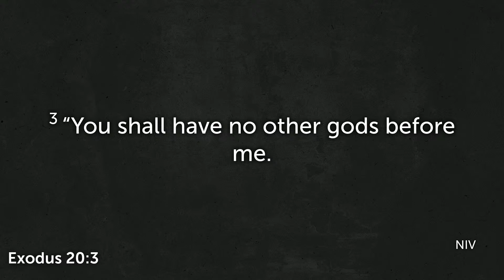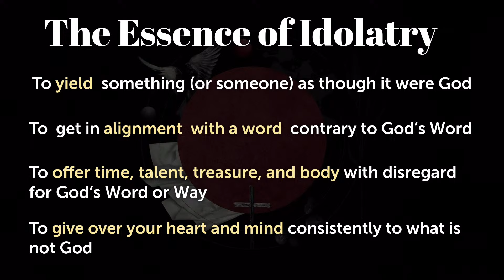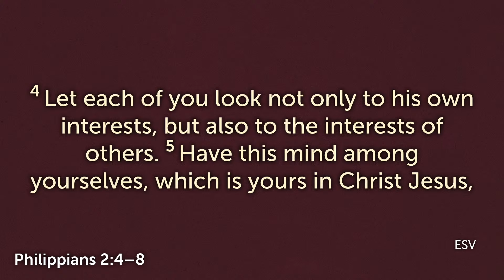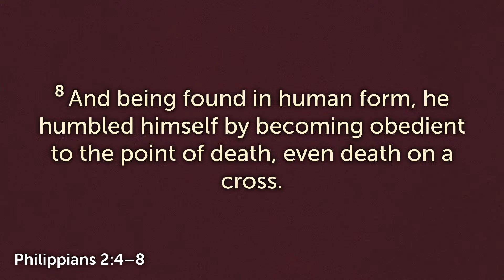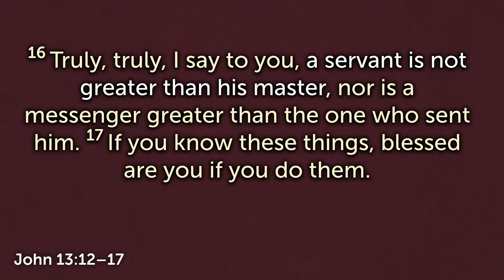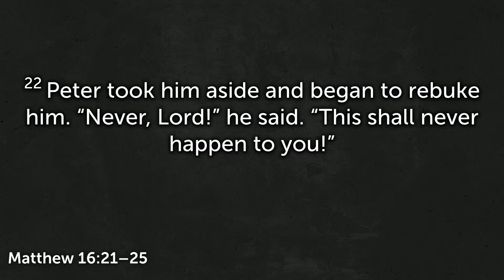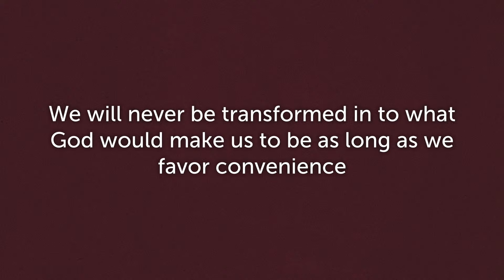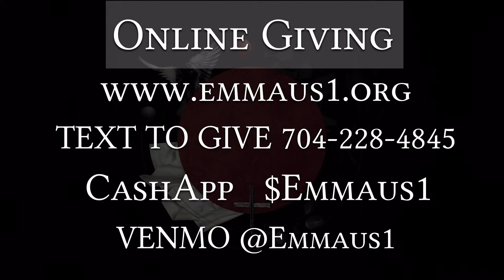Sermon Series: Idol of Convenience